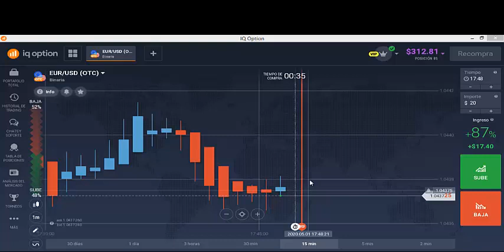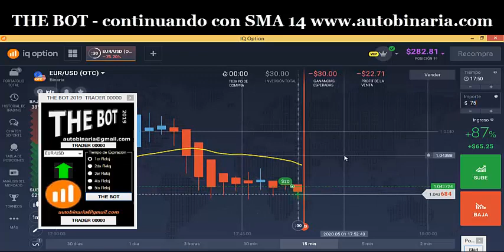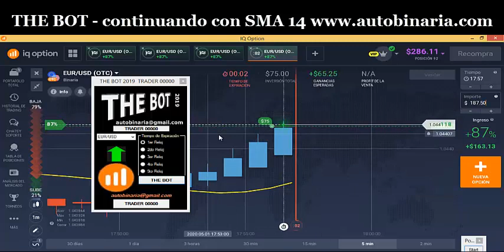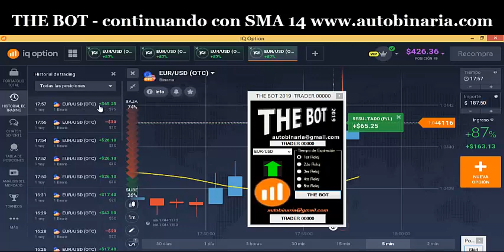16 videoclase THE BOT y SMA 14 con MG 3ra parte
Tercera parte: VideoClase explicada con The Bot y SMA 14.

Los Soft cuentan con una base de datos de VideoClases, Grupo VIP y asesoramiento.

T.me/autobinaria